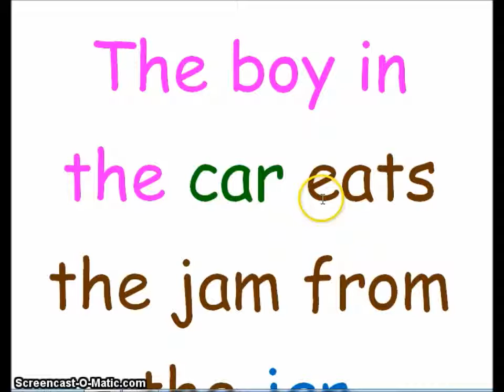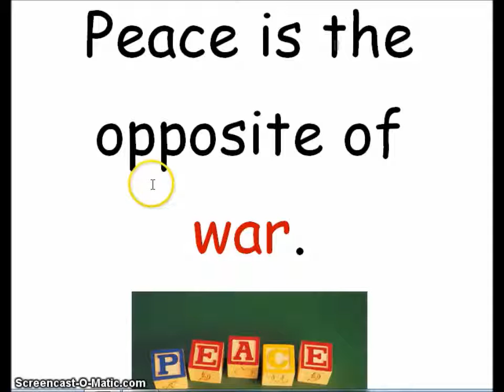Basic Reading Phonics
Molding Intelligent Kids